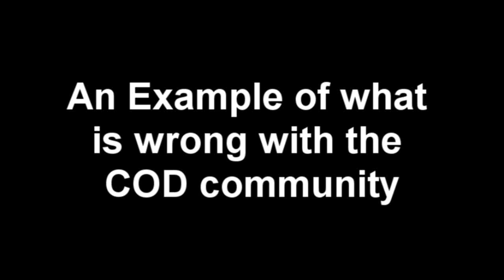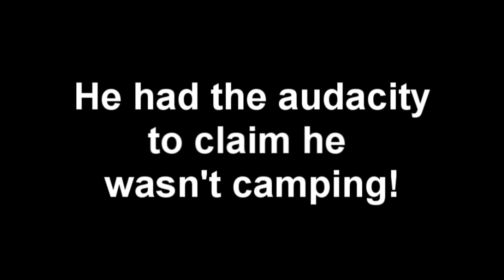MW3 - Camping of Staggering Proportions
An example of everything that's wrong with a percentage of the COD community.

There's only four people in this lobby of FFA, one quits, so there were only three.  And just look how this prick plays FFA on one of the biggest maps on MW3.  He claimed he wasn't camping.  Staggering.

Clan and gamer-tag: [iPoo] ohh im good